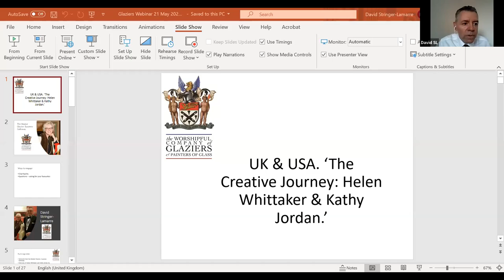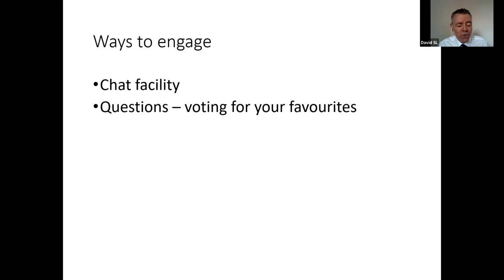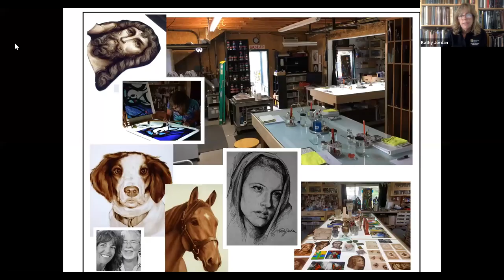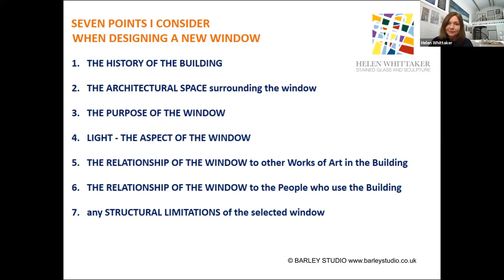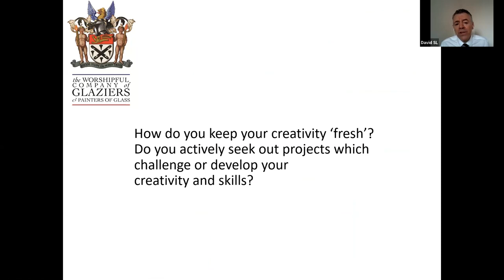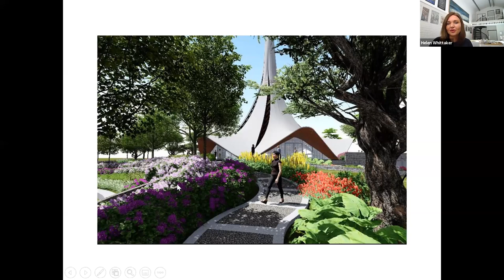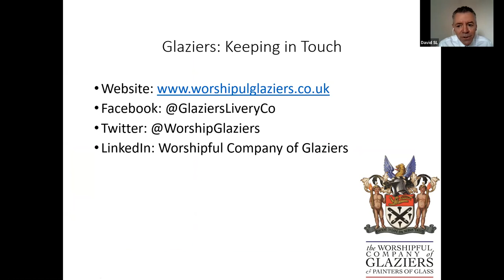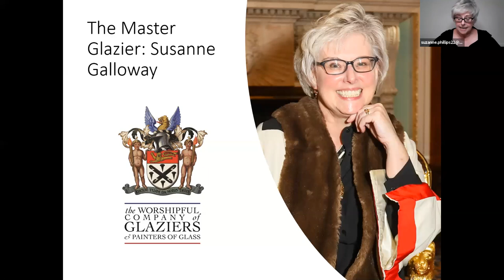The Creative Journey: An Insight Into The Process of Creating Glass Art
This webinar features Helen Whittaker FMGP, from the UK, and Kathy Jordan from the USA,  providing an insight into the process of creating artwork in the media of stained & architectural glass art. It includes a discussion of their own approach as well as  how they engage with their companies/studios, clients and other organisations.  The webinar was broadcast on 21 May 2020, a first for the Company.